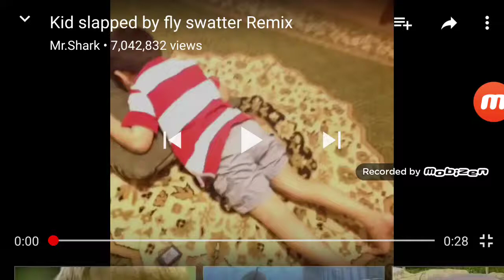Kid slapped by fly swatter Remix